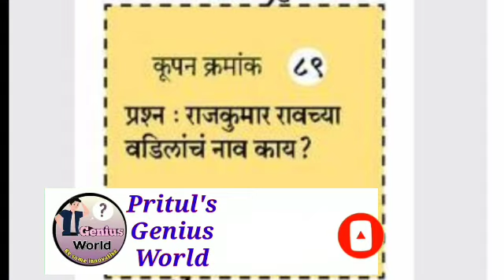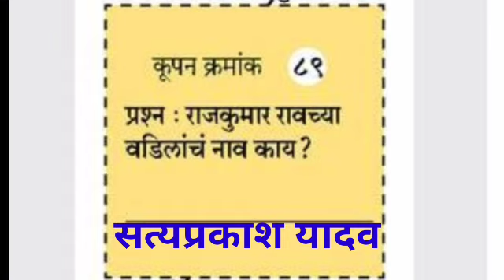सकाळ सुपर फॅमिली प्रश्नमंजुषा - प्रश्न क्रमांक 89 चे उत्तर |Sakal Family Prashn Manjusha Coupon -89